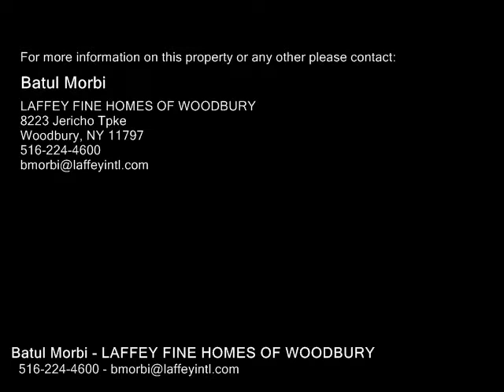83 N Fordham Rd , Hicksville NY 11801 - Real Estate - For Sale -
83  N  Fordham  Rd , Hicksville NY 11801  Real Estate  For Sale   Well Maintained Expanded Ranch, Mid Block Location, Updated Kitchen W New Appliances, Gas Heat, Pvc Fencing, New Roof And Water Heater, Detached Garage W New Siding And Paved Driveway. School District #21

Batul Morbi
LAFFEY FINE HOMES OF WOODBURY